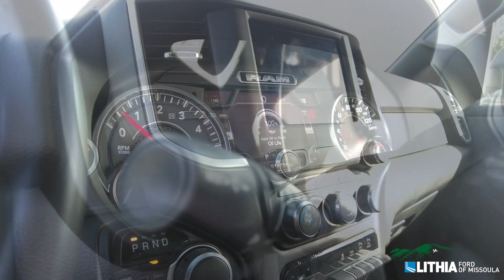2021 Ram 1500 Big Horn - 1C6SRFBT9MN571463